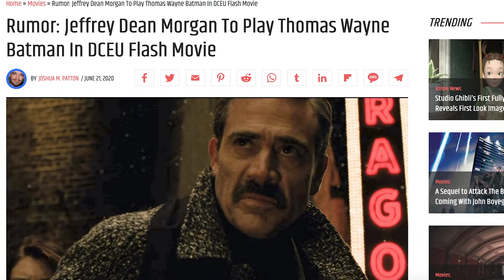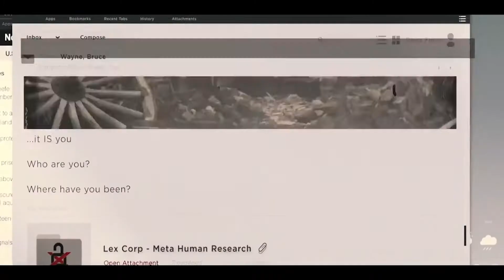The Good & Bad of Batman V Superman: Dawn Of Justice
Jerome and Nick Discuss The Good and Bad Moments from Batman V Superman: Dawn Of Justice.